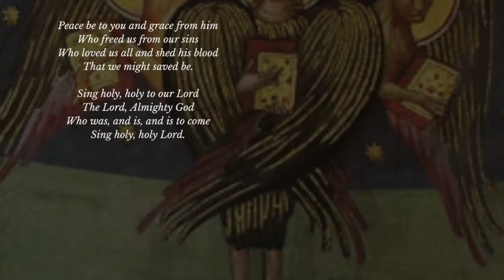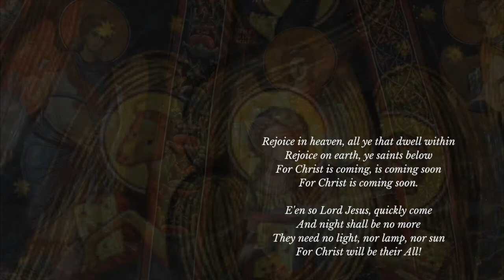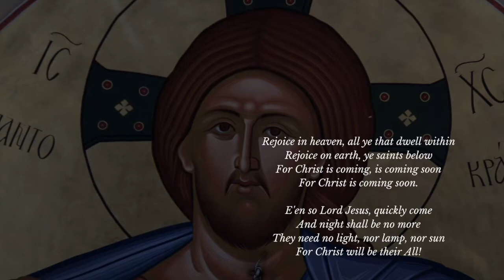Music in the City December 2021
Join us for holiday carols with the St. Andrew's Choir with this live premiere. Listen to holiday classics with images of MMA's artwork from the Permanent Collection and the Younger Foundation Crèche and Bethlehem Tree Collection on view in the Museum's Trustmark Grand Hall until January 2, 2022.